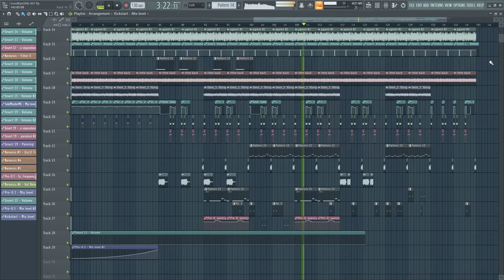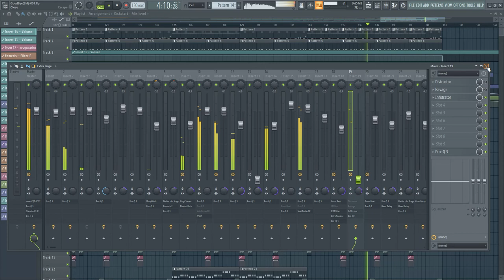GoodBye SpaceMan [FL Studio]